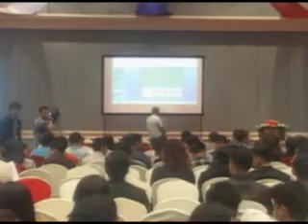Waste Paper Management - Green Circle